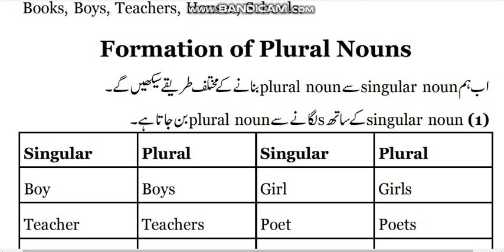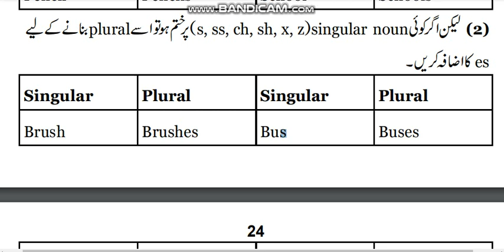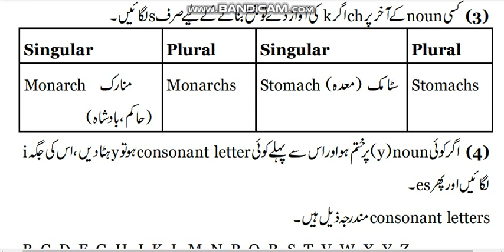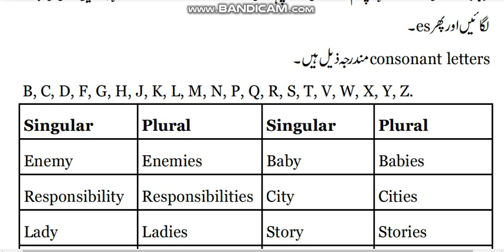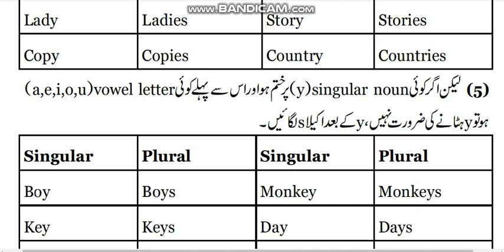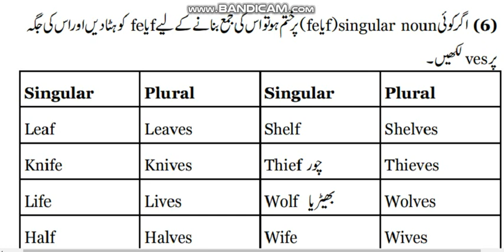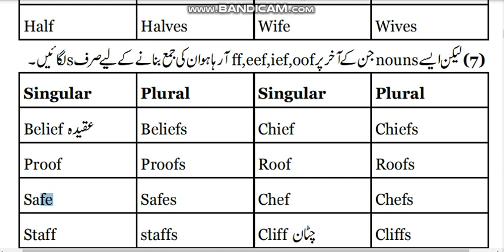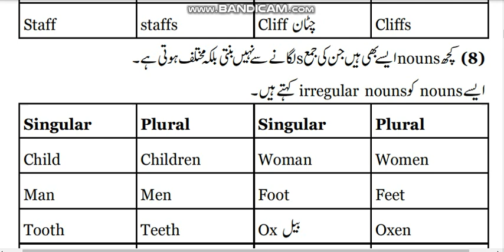English speaking course lecture 2